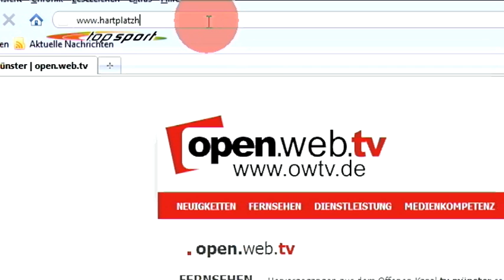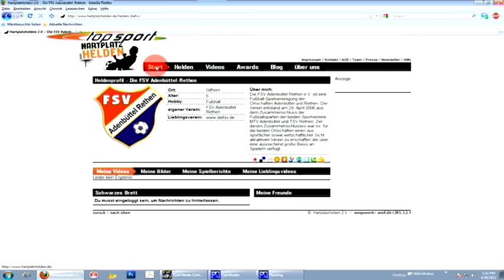Tippklick - Hartplatzhelden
Der Tippklick von Top Sport Münster ist "Hartplatzhelden"